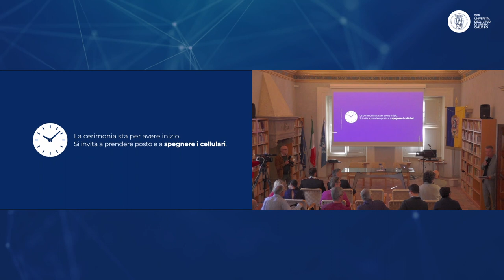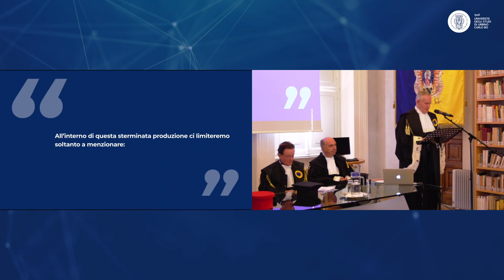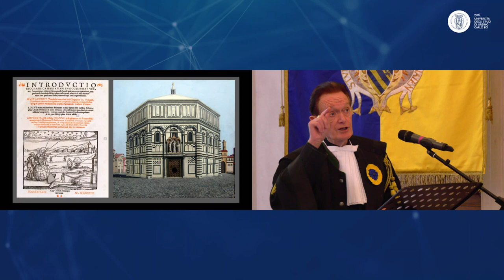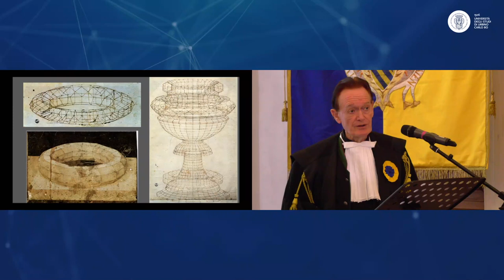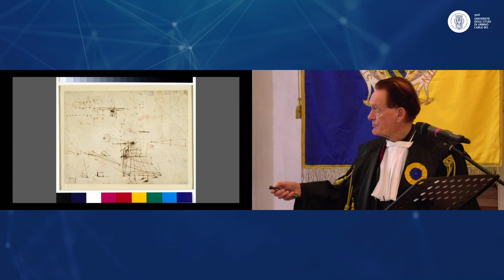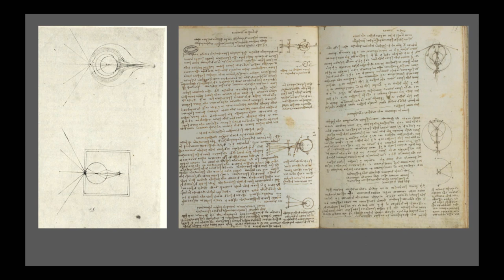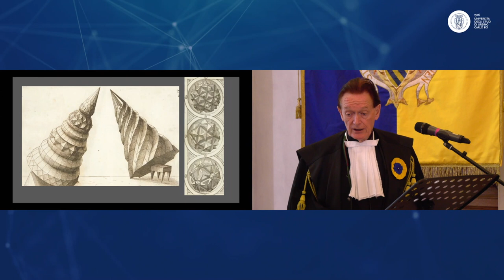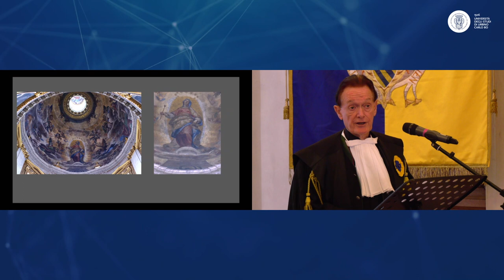Cerimonia di Conferimento del Sigillo di Ateneo a Martin Kemp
Il Rettore Vilberto Stocchi è lieto di invitare la S.V. alla Cerimonia di Conferimento del Sigillo di Ateneo a Martin Kemp, Professore emerito di Storia dell’Arte Università di Oxford.

Il Prof. Kemp terrà una Lectio Commandiniana dal titolo: Leonardo and Perspective: from Geometry to Optics